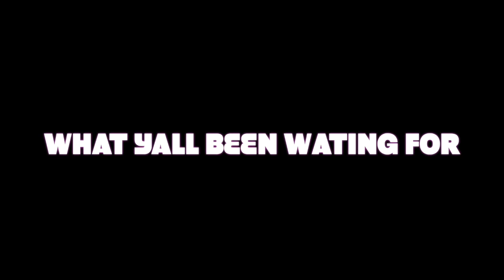MR GREGG CELEBRATING BLACK HISTORY PROGRAM 365 ( PRINCE YT FILMEZ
CARVER HIGHSCHOOL